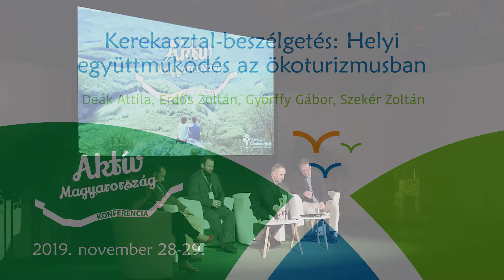Kerekasztal: Helyi együttműködés az ökoturizmusban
Aktív Magyarország Konferencia, 2019

A konferencia egyik célja, hogy közelebb hozza egymáshoz a térségek turisztikai szereplőit. Az együttműködési háló fontosságáról beszélnek a meghívottak.

A beszélgetőtársak:
Deák Attila – Középkori Templomok Útja Egyesület
Erdős Zoltán – Zugló Önkormányzata
Győrffy Gábor – Írottkő Natúrpark
Szekér Zoltán – Dunamente Turisztikai Konzorcium